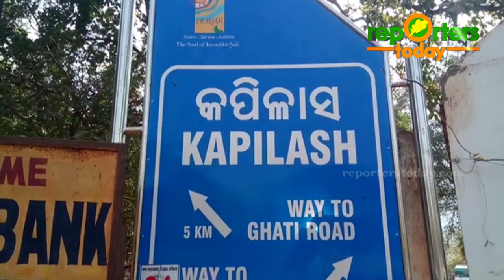Dhenkanal Arrangements beefed up for Maha Shivaratri